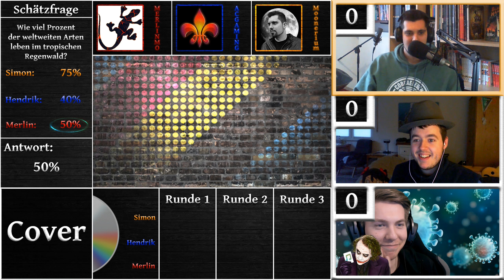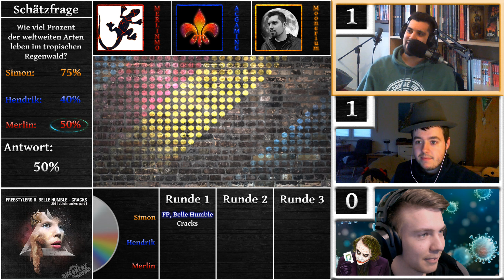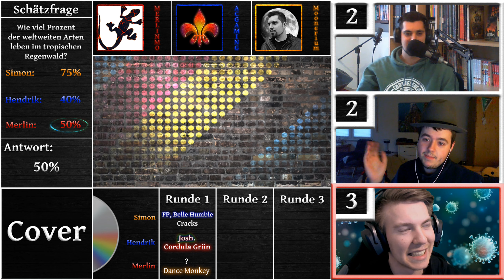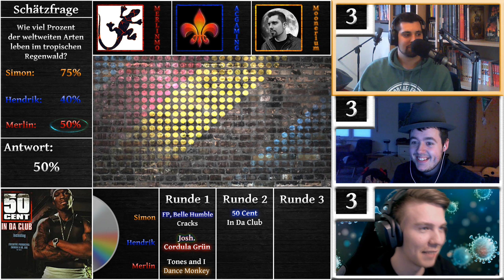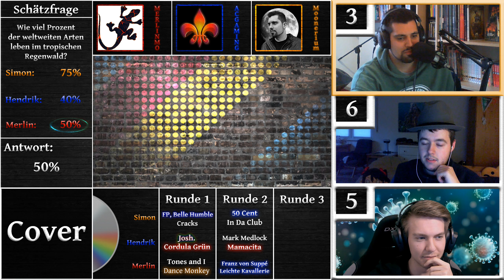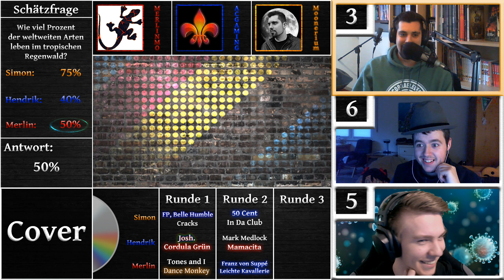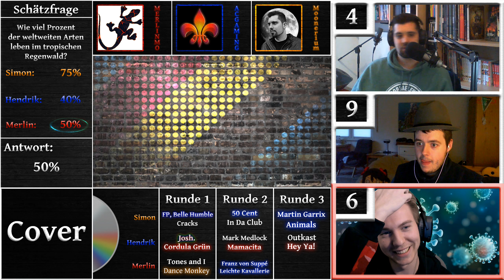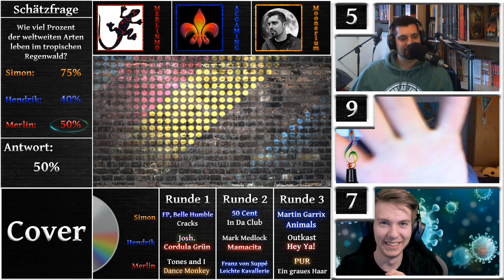Klingt sauber und saftig! 🎵 MUSIKRATEN [#31]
Und schon sind wir wieder zurück bei Musikraten!
Welcher Song klingt auch heute noch sauber und saftig? Warum sind Merlins Lieder zum Haareraufen? Und was spielt Suppe in dieser Folge für eine Rolle?
Das alles und noch mehr in der heutigen Ausgabe von Musikraten!

Komm auf unseren Discord-Server!

Wenn euch meine Videos gefallen, habt keine Hemmungen, euren Freunden und anderen Leuten davon zu erzählen und meine Videos zu verbreiten!
Mit einer positiven Bewertung, einem Kommentar oder einem Abo unterstützt ihr mich sehr!